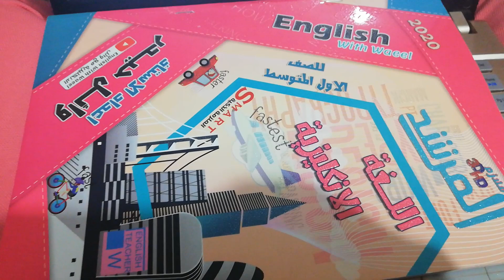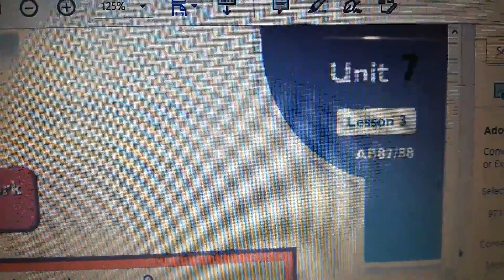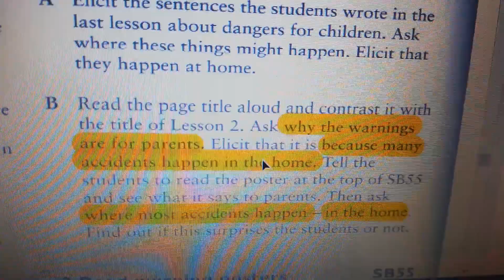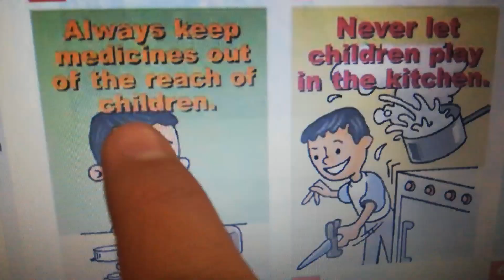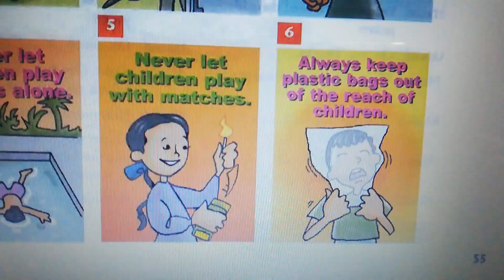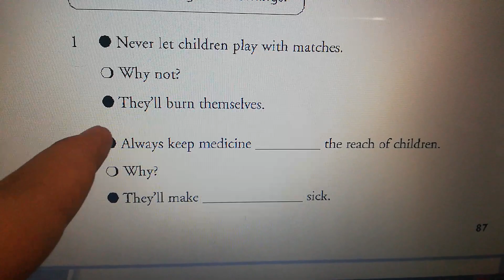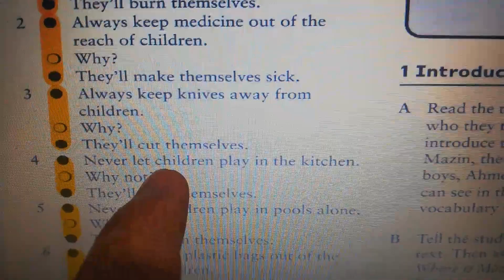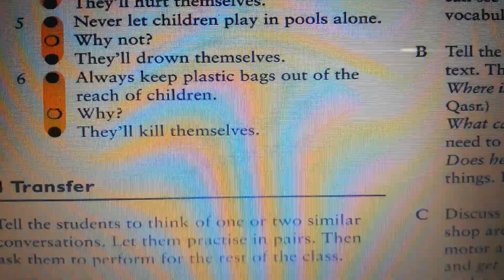شرح يونت 7 درس 3 و حل تمارين صفحة الكتاب 55 النشاط 87 و 88 انكليزي اول متوسط وائل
+03:00 GMT
20:00

التحذيرات الايجابية و السلبية
الضمائر الانعكاسية التوكيدية
reflexive pronouns
تحذيرات السلامة
imperative / warning / order / instruction / negative / positive
الفعل المجرد الصيغة الامرية تحذير امر توجيهات تعليمات
Project
اسئلة القطعة
extra activities
story time
المراجعة
ترتيب الجملة
ever ?الفرق بين
never - +
اضافة er/est
المقارنة و التفضيل
ملخص اسئلة و اجوبة الكتاب و الكراسة و اسئلة اثرائية اضافية
ادوات تكوين السؤال
تكوين السؤال و ادوات السؤال
wh-question
Make a question ?
الماضي البسيط
Past simple
الصفات
اصغاء محادثة
الافعال الشاذة التصريف الثالث للفعل
Past Participle  PP
المضارع التام البسيط

Negative
Question
correct the verb
choose
يونت لسن اكتفيتي بوك

كتاب الانجليزي للصف الاول متوسط المنهج الجديد كتاب النشاط
دروس تعليمية لمناهج اللغة الإنكليزية في العراق / الصف الاول المتوسط كتاب الطالب الملون و الكراسة النشاط
القناة تتضمن شرح كامل لكتاب الطالب والنشاط
لمتابعة كل ما هو جديد من دروس تابعوا صفحتنا على الفيس بوك:
ترجمه انجليزي الصف الاول متوسط
درس انجليزي للصف الاول متوسط في العراق
ترجمة انكليزي للصف الاول متوسط صفحة

الملزمة قوائم التشغيل

تابع تنجح
ادخل على قوائم التشغيل
احصل على نسخة من ملزمة انكليزي اول متوسط من مطبعة دار الاعرجي ملازم المرشد
الملزمة الالكترونية الذكية الشاملة الذهبية الانكليزية مع وائل للصف الاول المتوسط 3
اتصلوا على
مطبعة دار الاعرجي ملازم المرشد
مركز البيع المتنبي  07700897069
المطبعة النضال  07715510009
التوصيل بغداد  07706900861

الأستاذ وائل حيدر
Waeel Haider
اكتب تم في تعليق لطفاً
شارك الفيديو للفائدة رجاءً
ضع اعجبني للفيديو
شكر  تقدير لكل من ساهم في دعمنا و نجاح مهمتنا
شكراً لدعمكم و تشجيعكم و دعواتكم الطبية و تعليقاتكم الحلوة الجميلة